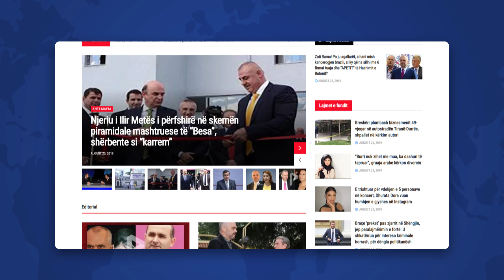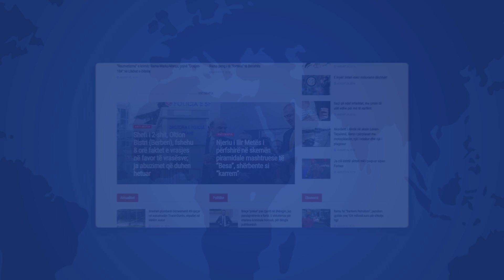Edicioni i Lajmeve - 15 Prill (Kosove)